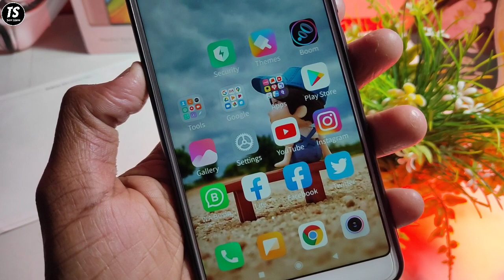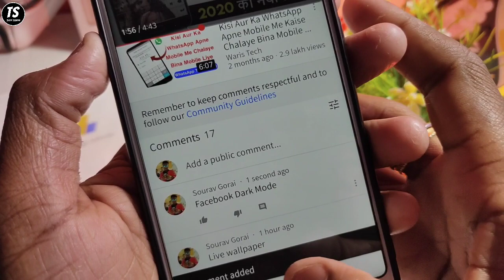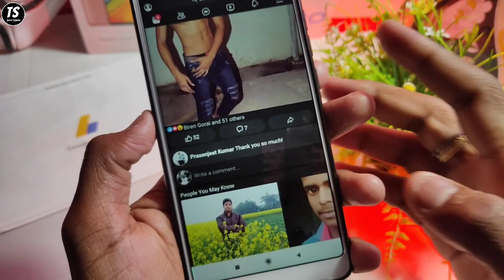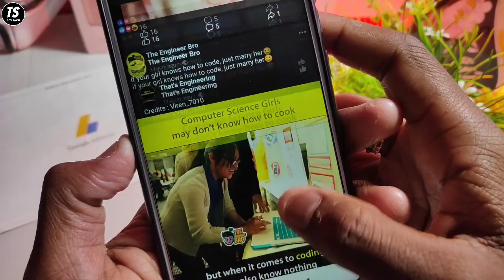खत्म हुआ इंतजार फेसबुक में आया DARK MODE | Facebook New Feature 2020 | Techy Sourav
Namaskar Dosto,
Is Video Me Maine Aapko Bataya Hai Ki Kaise Aap Facebook Me Dark Mode Enable Kar Sakte Hai, Dark Mode Sabhi Facebook Users Ke Liye Kaafi Achcha Feature Hai Jisse Aapke Phone Ki Battery Bhi Jaldi Khatam Nahi Hogi Aur Aapki Aankhon Ko Bhi Nuksaan Nahi Pahuchega, Ummeed Hai Aapko Ye Video Pasand Aayegi.